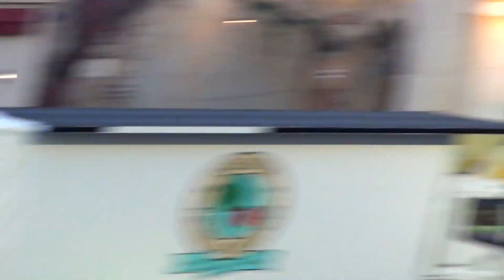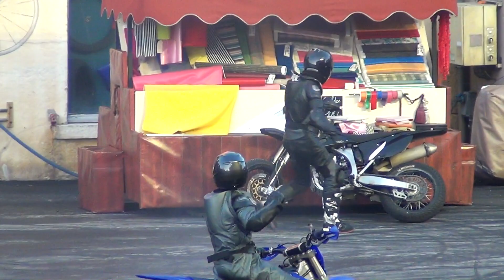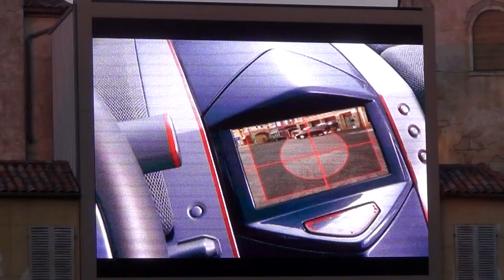Disneyland Paris - Moteurs... Action ! Stunt Show Spectacular - 28/12/2014